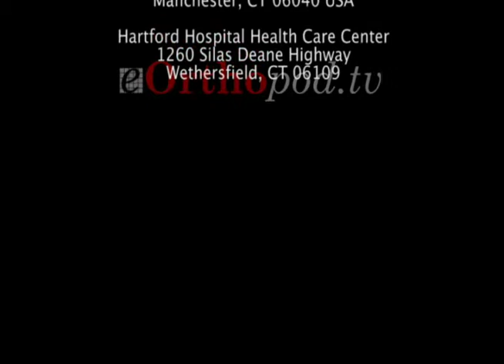James Mazzara Knee Arthroscopy eOtv c